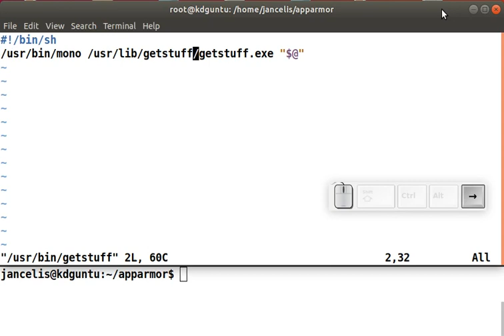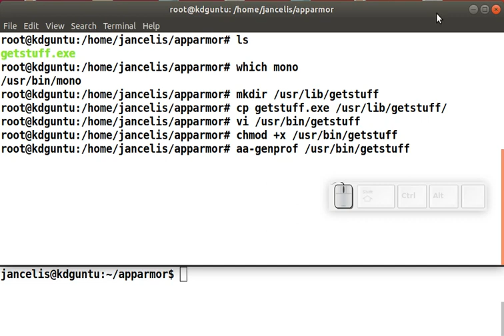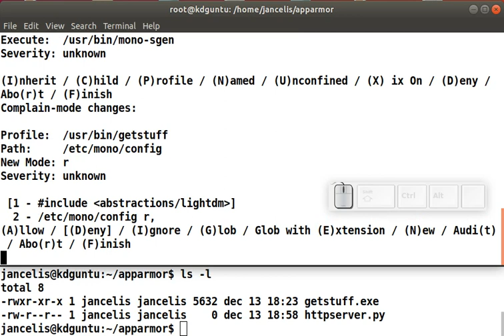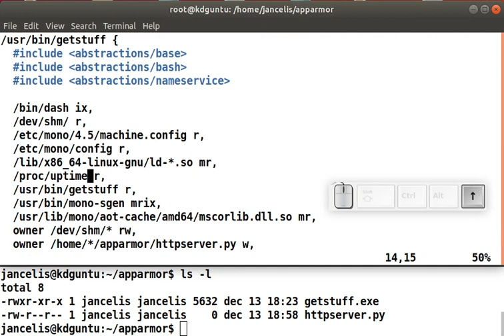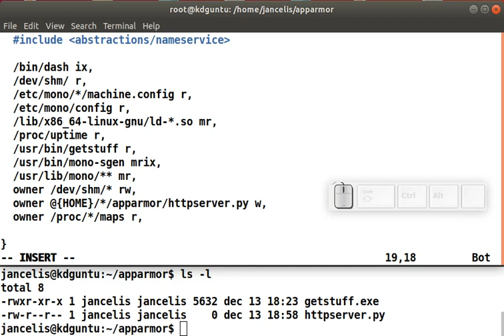Creating a custom AppArmor profile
This demo creates an Apparmor profile for a mono (.NET) application which downloads a file from the Internet.
After generating the profile with aa-genprof (apt install apparmor-utils), the profile is tuned to only allow the download of the httpserver.py file somewhere in de homedirectory of any user (even the root user)

I used key-mon (sudo apt install key-mon) to capture my keystrokes